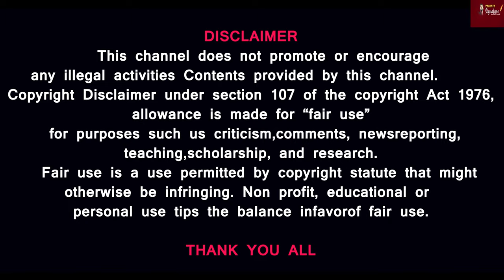Space Electricity -ISRO to Fly Electric Thruster விண்வெளியில் மின்சாரம் தயார் on PSLV C58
Prasath signature
XPoSat (X-ray Polarimeter Satellite) is India’s first dedicated polarimetry mission to study various dynamics of bright astronomical X-ray sources in extreme conditions. The spacecraft will carry two scientific payloads in a low earth orbit. The primary payload POLIX (Polarimeter Instrument in X-rays) will measure the polarimetry parameters (degree and angle of polarization) in medium X-ray energy range of 8-30 keV photons of astronomical origin. The XSPECT (X-ray Spectroscopy and Timing) payload will give spectroscopic information in the energy range of 0.8-15 keV